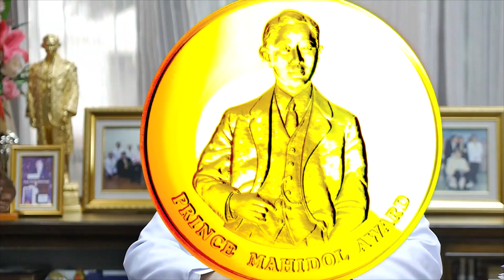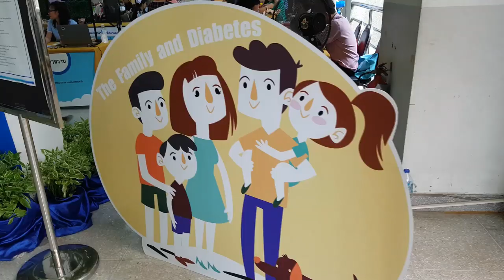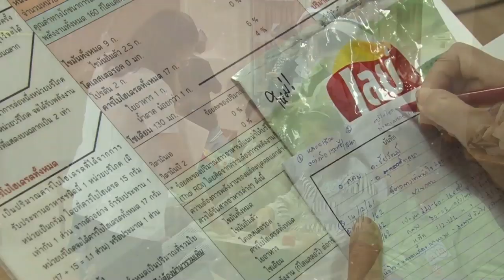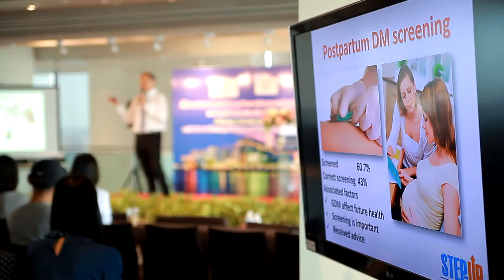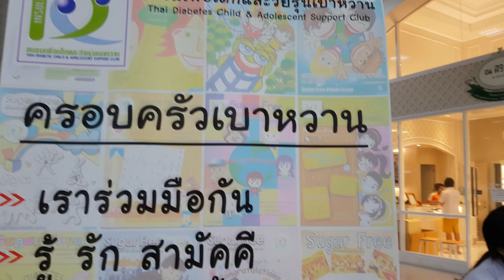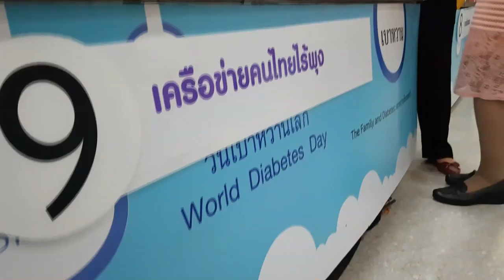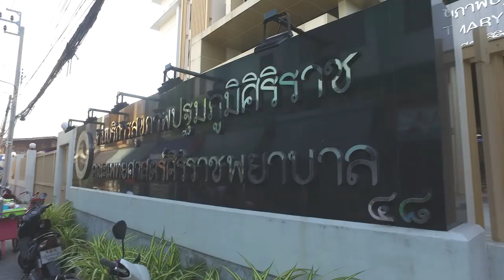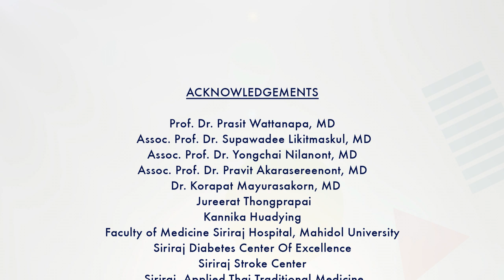PMAC 2019 Siriraj Hospital Multidisciplinary Approaches for Personalizing Holistic Care for NCD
Site NO.1: Multi-disciplinary-based Approaches for Personalizing Holistic Care in Diabetes and Stroke
LOCATION : Siriraj Hospital, Bangkok

Prevalence of obesity and diabetes has exponentially increased in the past decade, while cardiovascular diseases (CVD) including stroke and heart diseases are currently the leading cause of death. The “epidemiologic transition” changes in the burden diseases from infectious diseases, major causes of mortality to degenerative and chronic diseases in most countries. The catastrophic rise in CVD risks has unevenly burdened certain populations with different backgrounds worldwide, suggesting different genomic, lifestyle, aging demographic and cultural groups pay a vital role in affecting outcomes of developing chronic diseases. Thailand’s current care system and policy is well recognized as one of the main achievements of universal health coverage. All Thais were innately covered by health insurance to not only guarantee access to essential health services, but also to improve equity of service and to prevent medical disparity. Meanwhile, lack of appropriate multidisciplinary collaboration as well as coordination and implementation of solution is still problematic. For instance, collaboration from healthcare team network help tremendously provide efficient mechanism to handle NCD burden. Therefore, in the past several years, Siriraj Hospital has advocated a strong multi-disciplinary team to address acute, intermediate and long-term phases of stroke and diabetes care through collaboration, technological advance, personalized medicine and research, consequently applying all of them into medical care at clinics, primary care units and communities where most of NCD epidemics start taking place. Using a team approach as the coordinating mechanism, we ensure to advocate and promote prevention and find the best solution to fight against NCDs not only at the hospital but also home and community levels.